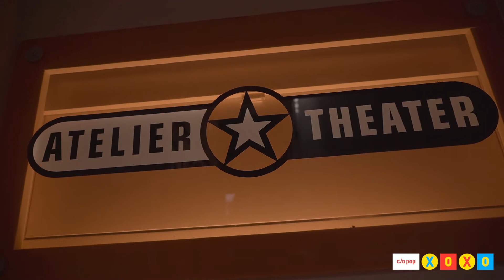Schauspielkurs mit KLAN | c/o pop xoxo 2020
c/o pop xoxo 2020 mit KLAN (Special)

„The Wolf of Wallstreet“, „Titanic“ oder „Forrest Gump“ - was haben diese Filmklassiker gemeinsam? Sie wurden jüngst allesamt in der Popkultur zitiert und zwar durch die Brüder KLAN. Wer in seinen Musikvideos so stilsicher ausgewählte Szenen nachspielen kann, der vereint die besten Voraussetzungen für einen Improvisationskurs. Deshalb haben sich KLAN und Daniela im Atelier Theater in Köln auf die Bretter begeben und sich in Sachen Schauspiel geübt - was ein Matratzenkauf damit zu tun hat und woher die Begeisterung der beiden Brüder für Film und Schauspiel stammt, das seht ihr im Video.
Mit freundlichem Dank an das Atelier Theater in Köln!

Das Interview mit KLAN findet statt im Rahmen des Förderprojekts 'music hub germany'. Das Projekt wird gefördert durch die Initiative Musik gemeinnützige Projektgesellschaft GmbH mit Projektmitteln der Beauftragten der Bundesregierung für Kultur und Medien.